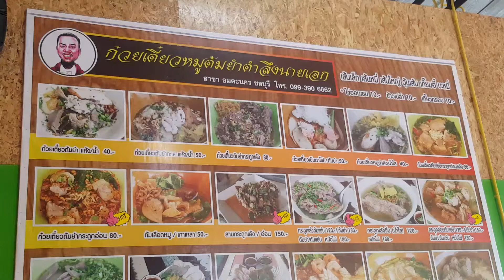เชฟนัทพาชิม ก๋วยเตี๋ยวหมูต้มยำตำลึงนายเอก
Review อาหารที่กินชิมไปบ่นไป
ร้านนี้มีเมนูที่หลากหลาย ทั้งกระดูกหมู เล้งแซ่บ ทะเล
ขนมหวาน น้ำสมุนไพร
แต่ขอติชมนิดนึงนะคะ นัทสั่งหมี่เหลืองกระดูกอ่อนต้มยำ
ความเป็นต้มยำแทบจะไม่มี แถมรู้สึกว่าจะใส่ผงชูรสเยอะไปนิดนึง ปากชาเลยค่ะ ให้กระดูกหมูชิ้นใหญ่ดี แต่ส่วนตัวแล้วรู้สึกว่าทานยากค่ะ
ถ้าหันใช่ชิ้นเล็กลงและเพิ่มปริมาณชิ้นจะดีกว่า
สีสันหน้าตาไม่ค่อยน่าทาน แต่รสชาติพอใช้ได้
หมี่เหลืองที่สั่ง ตอนลวกเส้น อาจจะน้ำไม่ค่อยร้อน
ทำให้เส้นจับตัวกันเป็นก้อน และยังแข็งอยู่ หรืออาจจะลวกน้อยเกินไป ทำให้ความเป็นเส้น ยังไม่ออกมาเท่าที่ควร
พนักงานดูแลต้อนรับดี จนกระทั่งเจ้าของร้านพูดจาดี เป็นมิตรกับลูกค้า พอดีว่านัทไปกินตอนเช้า เลยได้อาหารเร็ว ไม่ต้องรอนาน แต่เขามีป้ายติดไว้ว่า อาจจะทำช้านิดนึงนะคะ ถ้าในช่วงที่เร่งด่วน หากใครไปทาน ต้องใจเย็นกันหน่อยนะคะ
กรุณาใช้วิจารณญาณในการรับชม รับฟัง รับอ่านรับ รู้รับทุกอย่างเลยค่ะ อิอิ